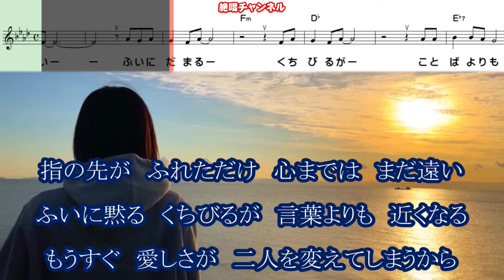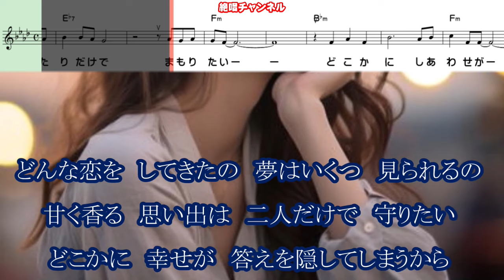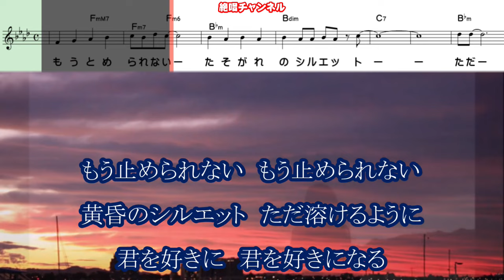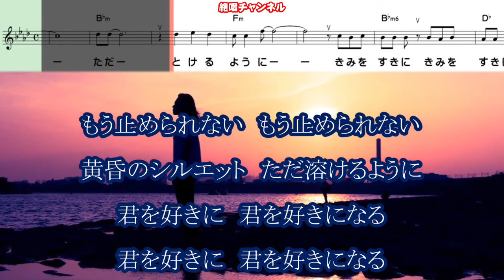松坂ゆうき 黄昏のシルエット0 ガイドメロディー正規版（動く楽譜付き）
５月８日発売されました　松坂ゆうき　さん歌う『黄昏のシルエット』のガイドメロディー正規版を作って見ました😊🎶。